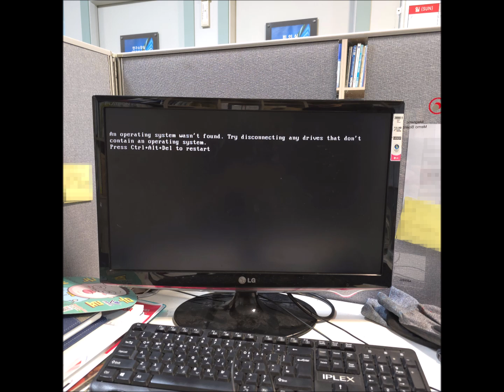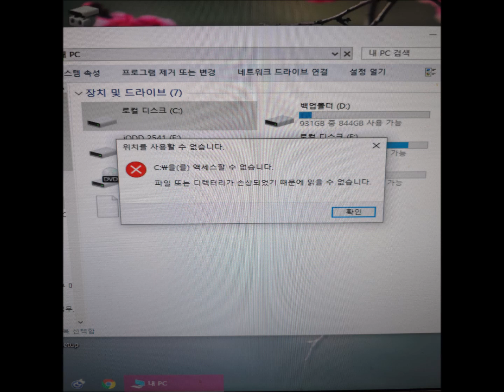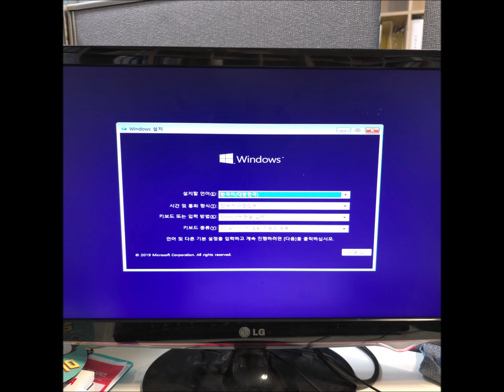[상도동 흑석동 컴퓨터수리] An operating system wasn't found 해결 방법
안녕하세요! 상도동 흑석동 컴퓨터수리입니다.
윈도우 부팅 안되고 화면에 An operating system wasn't found 떠서 당일 출장갔습니다.
접촉불량도 조치해 봤지만 단순히 윈도우 손상입니다.
저장장치에도 문제가 없었지만 기존 바탕화면에 중요한 자료가 있다고 해서 간단히 복구 작업도 함께 진행했습니다.
황당하게도 D드라이브에 바탕화면이 있더군요 ㅠㅠ 모든 자료는 살아 있었습니다.
다시 윈도우10으로 설치해 드리고 마쳤습니다.

[ 한시간내 당일 현장수리 ]
23년 운영 노하우와 기술력

▣ 컴퓨터 수리
▣ 노트북 수리
▣ 아이맥 수리
▣ 맥북 수리
▣ 포스기 수리
▣ 액정 교체
▣ 조립 및 판매
▣ 업그레이드
▣ 윈도우 설치
▣ 프로그램 설치
▣ 데이터 복구
▣ 인터넷 랜공사
▣ 공유기 설치

운영시간 : AM 9:00 ~ PM 9:00 (야간,휴일,24시 출장 가능)

서비스 지역 : 서울,상도동,흑석동,인천,경기(의정부,양주,남양주,동두천,포천,구리,광명,부천,일산,김포,고양,파주,하남) 등